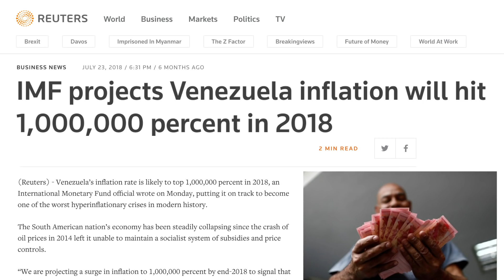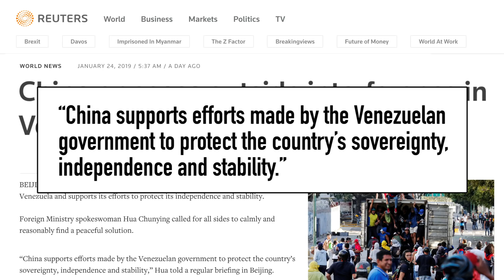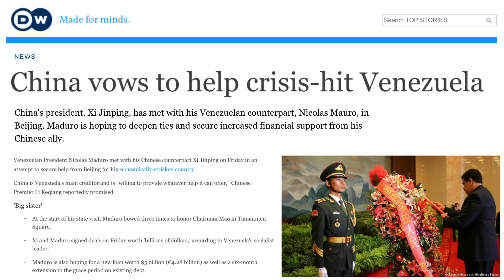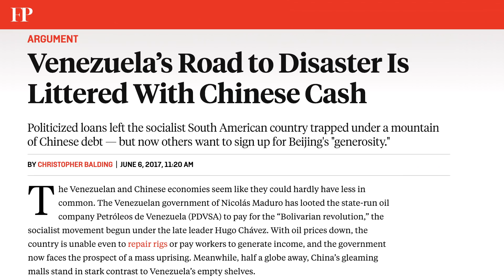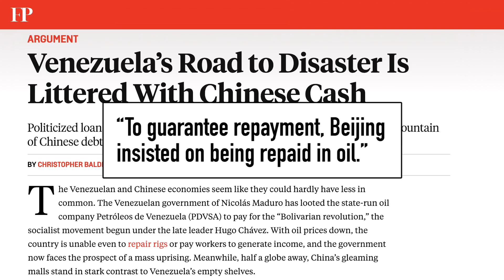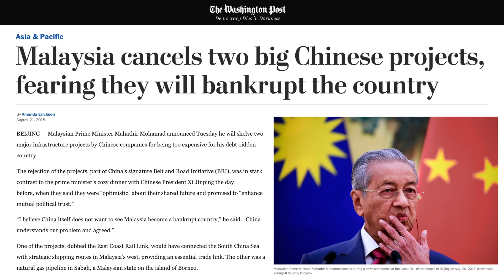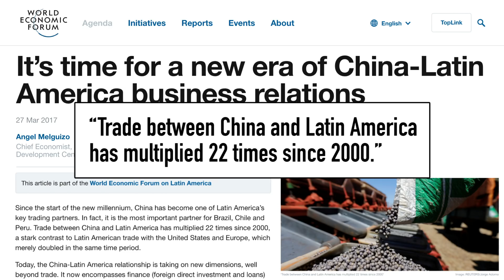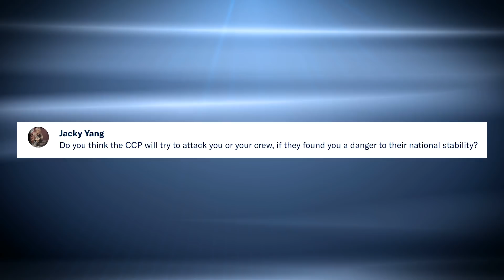China FREAKS OUT Over Venezuela Crisis | China Uncensored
China is one of the few countries backing current Venezuela president and socialist dictator Nicolas Maduro during the current crisis. A majority of countries, including US President Donald Trump have thrown their weight behind interim president Juan Guaido. As the economy of Venezuela falls apart, why is China standing behind Maduro?

venezuela news